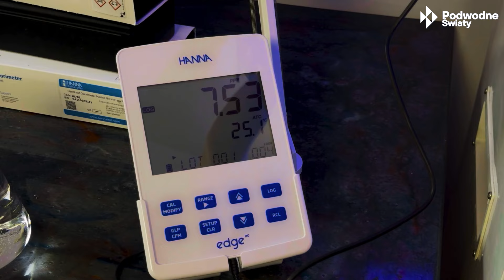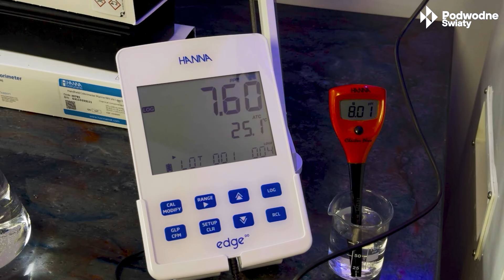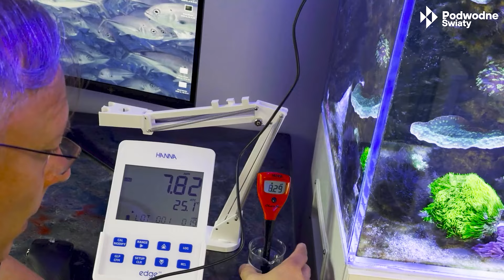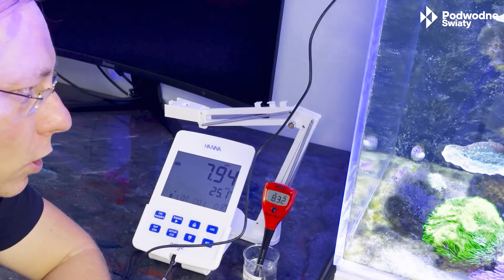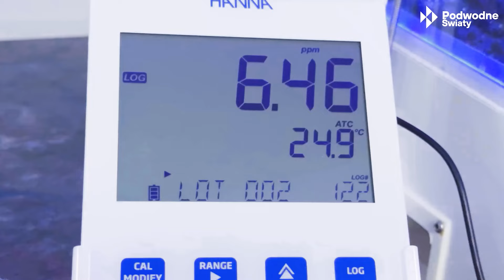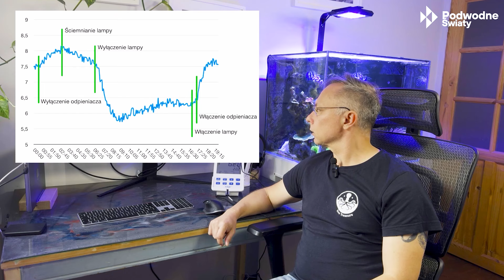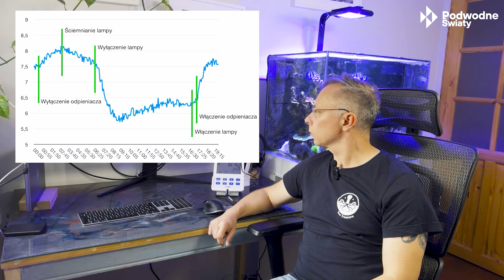Co się stanie, gdy wyłączysz odpieniacz białek w akwarium morskim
Jeśli podobał Ci się film,  możesz mi postawić wirtualną kawę ;)